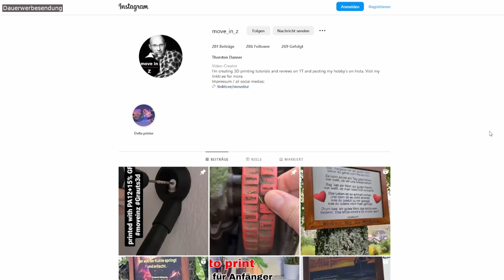Creality K1 Unterextrusion gelöst mit einem QUICKFIX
Der Creality K1 ist ein toller Drucker. Mache haben jedoch, wie auch ich, nach einiger Zeit mit Unterextrusionsproblemen zu kämpfen.
Wie man diese ganz einfach beheben kann, zeige ich euch in diesem Video.

⭐️ Statt des Quickfixes, könnt Ihr natürlich auch die Version 2 des Extruders kaufen

🛒 Janbex matt PLA
🛒 Silber Hochglanz PLA

⭐️⭐️Die Welt von move in Z - hier findest du auch Infos wie du mich supporten kannst.⭐️⭐️

Meine Drucker und Lieblingsdrucker*
empfohlen ab (Einstiegshürde**) ✳️1 Anfänger bis ✳️6 Profi

☑️ Sovol SV06 - Prusa Clone ✳️1

☑️ Anycubic Kobra 2 Pro ✳️2

** unter der (subjektiven) Einstiegshürde verstehe ich, wie leicht man den Drucker montieren
kann und zu ersten ordentlichen Resultaten kommen kann.
📸 Mein Youtube Studio und Equipment* 📸
🛒 Meine Kamera
🛒 HD Webcam Logitech AF925
🛒 16 Fach USB 3.0 Hub mit ordentlich Power
🛒 LED Background Spots
🛒 LED Schrank Strahler
🛒 Mein Tisch
🛒 Die Edisonröhre
🛒 Meine Alexa Steckdosen
🛒 Meine Steckdosenleisten
🛒 LED Strahler zum Filmen

+++Werbung+++
Das Video wie auch die Beschreibung enthalten unbezahlte Werbung.
Du zahlst beim Kauf über einen solchen Link, keinen erhöhten Preis.
Einige wenige Textstellen können KI optimiert niedergeschrieben sein.

Ich wurde nicht von einem Unternehmen bezahlt.